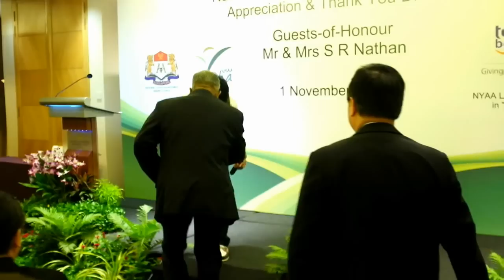This boy can sing. Even ex-president Nathan was impressed